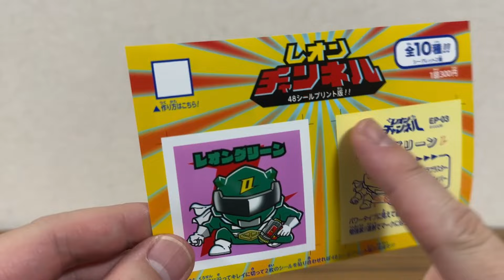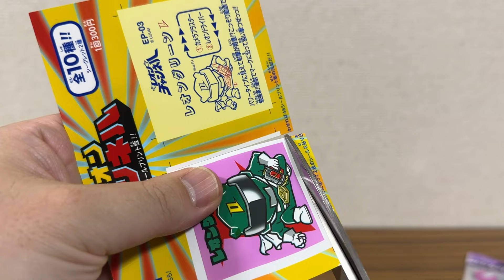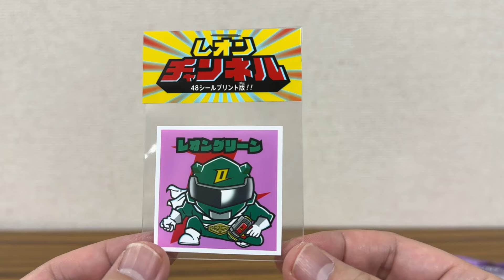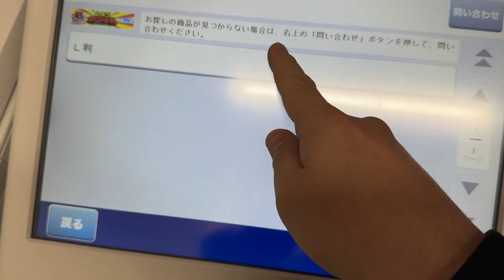こんな風に遊んじゃう？1分カスタム ヘッダー & パッケージ改造を紹介！全国コンビニで期間限定発売！レオンチャンネル48シールプリント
コンテンツ番号：LCN01000

1回300円のランダムガチャ！